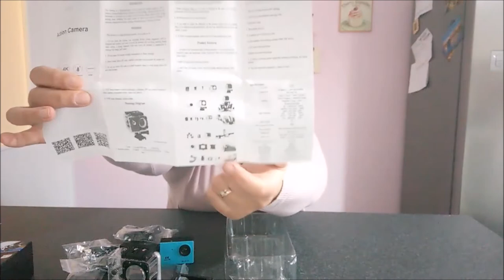4K Sports Camera - 16MP - Waterproof (30M) - (BANGOOD) BY Il Mondo di Mafy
Ciao s tutti, oggi insieme a voi proverò la nuova camera sport da 16MP, Waterproof (30)
Acquistata su internet.

camera usata per riprese: telefono LePro
treppiedi professionale allungabile.

La scatola conteneva quanto segue:

1x telecamera di azione
1x clip posteriore
1x supporto per bicicletta
Supporto interruttore 3x
2x piedistallo del casco
1x piedistallo
1x base fissa
3x benda
1x cavo dati
1x tappeto 3M

Caratteristiche:
Registrazione video 4K a 30 fps
Tutte le risoluzioni video 4K 30fps, 1080p 30fps, 720p 60fps, 720p 30fps
Risoluzione di 16 megapixel (4608 * 3456)
Obiettivo grandangolare da 170 gradi con sensore CMOS Sony179
Anti shock
Custodia impermeabile (30 metri)
Connessione wifi
Lasso di tempo
Registrazione in loop
Rallentatore
Modalità Ora
Scatto drammatico per sequenze di azione rapida

Questa è la mia recensione per la fotocamera 4K Sports.

Quindi questa è una fotocamera davvero piena di azione, piena di funzionalità. In questo modo puoi registrare video Ultra HD 4K a 30 fps.
Questa action cam dispone inoltre di Wi-Fi integrato, quindi puoi collegarlo al tuo dispositivo iOS o Android e controllare completamente la videocamera e le sue impostazioni
attraverso il tuo telefono. Puoi anche sincronizzare le foto e i video sul tuo dispositivo, dandoti quindi la libertà di condividerli istantaneamente con chiunque desideri.

Puoi scattare foto incredibili a 16 megapixel

Questa action cam ha una custodia impermeabile, che è certificata IP68 e ti permetterà di scendere fino a 30 metri sott'acqua e di scattare fantastici video e foto.
Inoltre, tutti i pulsanti sulla action camera sono accessibili con la custodia impermeabile inserita.

In questo modo puoi girare video in formato MP4, puoi eseguire brevi registrazioni in loop a 2 minuti / 3 minuti / 5 minuti. Puoi anche fare video Slow Motion a: 1080P 60FPS, 720P 120FPS. Scatti drammatici a: 3P / S, 5P / S, 10P / S

Questa action cam supporta una memoria massima di 64 GB e sul dispositivo è presente una porta HDMI che consente di collegarlo direttamente alla TV e a una porta USB per il trasferimento e la ricarica dei dati.

La qualità di costruzione è molto alta e ha un aspetto molto costoso / costoso. La qualità era decisamente più alta di quanto mi aspettassi.
La fotocamera è realizzata in plastica opaca e lucida, con impugnature in gomma sui lati per facilitarne la presa. Lo schermo LCD da 2 pollici è di alta qualità
ed è ben protetto se usato con la custodia impermeabile. Probabilmente utilizzerai questa action cam con la custodia impermeabile in ogni momento, in questo modo proteggeresti la fotocamera da eventuali urti, poiché la custodia è molto resistente.

Questa action cam cattura foto e video assolutamente straordinari e ti offre la massima flessibilità di risoluzione dei video e delle foto da utilizzare dal massimo 4K alle risoluzioni più basse in base alle tue esigenze.

Ottieni un sacco di accessori, dalla custodia impermeabile alle staffe e clip per andare su caschi, biciclette, ecc

Considerazioni finali, questa è un'eccellente macchina fotografica d'azione, che è anche ottima da usare per i video di YouTube e vlogging, la qualità del video è eccellente e la riproduzione è sempre fluida. Mi è stato detto che questo corrisponde alla qualità del Go Pro, non l'ho provato personalmente.

Sicuramente di più per i tuoi soldi, ricco di funzioni e accessori. Eccellente qualità costruttiva e ottimi video / foto.